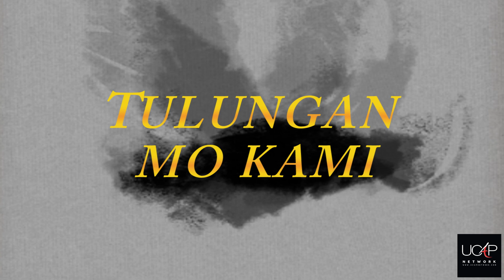MAGHARI KA BY UMT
MAGHARI KA  WORDS AND MUSIC BY UMT